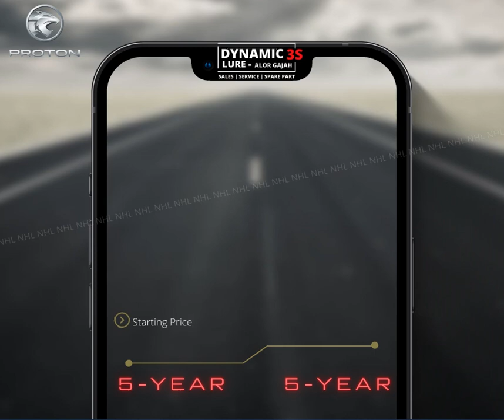𝑷𝒓𝒐𝒕𝒐𝒏 𝑷𝒆𝒓𝒔𝒐𝒏𝒂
🏁 𝐏𝐫𝐨𝐭𝐨𝐧 𝐃𝐲𝐧𝐚𝐦𝐢𝐜 𝐋𝐮𝐫𝐞 𝐀𝐥𝐨𝐫 𝐆𝐚𝐣𝐚𝐡 🏁

⭐Tax Rebate up to RM900
⭐5 years Data Package (1gb/month)
⭐3 times Free Labour Service
⭐5-year warranty (150,000 km)
Kindly contact our Sales Advisor to know more about Proton cars.👇👇👇

☎️ Kindly contact ☎️
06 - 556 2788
📞Call Or Whastapp Our Salesteam Now
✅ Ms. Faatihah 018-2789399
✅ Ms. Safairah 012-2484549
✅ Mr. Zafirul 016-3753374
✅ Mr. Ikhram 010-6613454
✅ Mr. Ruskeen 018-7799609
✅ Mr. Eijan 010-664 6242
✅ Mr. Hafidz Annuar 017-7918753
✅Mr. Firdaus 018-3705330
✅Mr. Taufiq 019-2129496